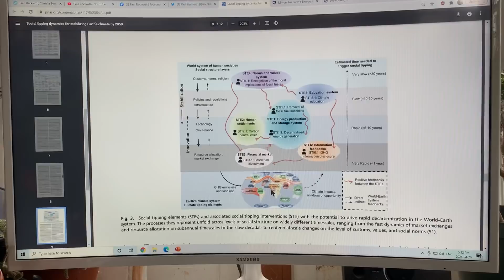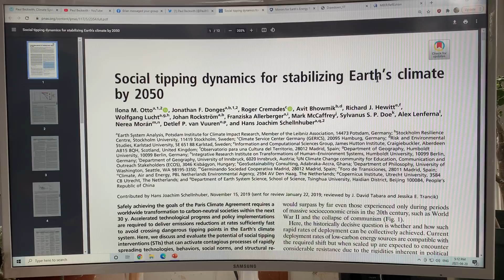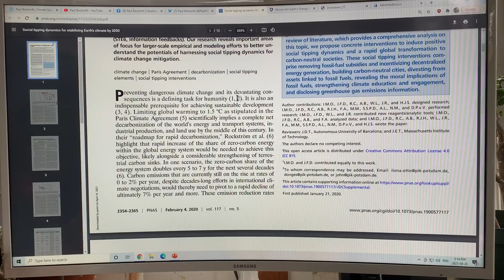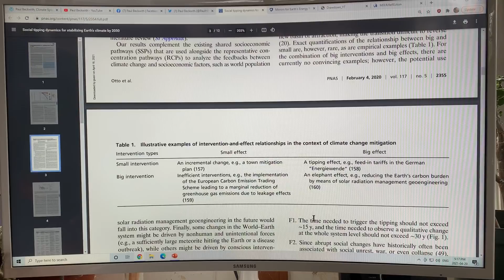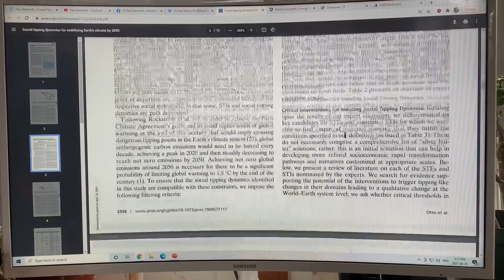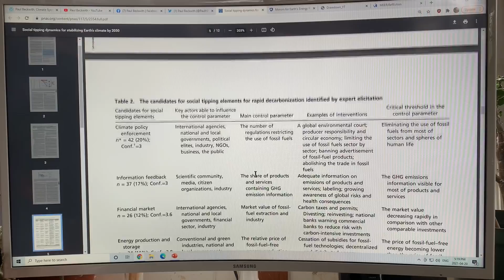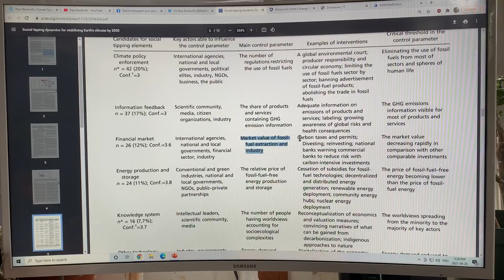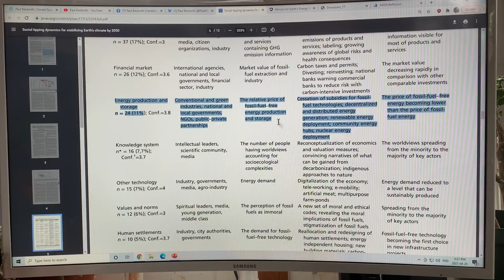Human Tipping Points NEEDED to Survive Ongoing Abrupt Climate System Disruption: Part 1 of 2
A new peer-reviewed scientific paper titled “Social Tipping Dynamics for Stabilizing Earth’s Climate by 2050” was recently published. This paper, the result of “expert” consultations, meetings, and a conference, details many ideas for how our society needs to fundamentally and drastically change to give us any hope of surviving on this planet.

In many of my videos over many years, I have discussed the numerous tipping points in the Earth climate system that we are in danger of crossing. The Earth system is highly nonlinear, and we are on the cusp of passing thresholds whereby the system undergoes wrenching changes into totally new states.

To have any hope of stabilizing climate, we need an immediate worldwide transformation to carbon neutral societies. For many years, I have been arguing that we need a tipping point in human understanding of the huge risks we face with ongoing abrupt climate system change, and complete societal retooling. Finally, a comprehensive scientific paper has come out reviewing this type of thinking.

The paper identifies the key Social Tipping Elements (STE’s) and the key Social Tipping Interventions (STI’s) that we need to do, as follows:

STE1: Global Energy Production and Storage
STI’s: Eliminate fossil-fuel subsidies; incentivize decentralized energy generation

STE2: Human Settlements
STI’s: Build carbon neutral cities, and convert all existing cities to carbon neutrality

STE3: Financial Markets
STI’s: Divest completely from Fossil Fuels

STE4: Norms and Value Systems
STI’s: Reveal moral implications of fossil fuels; fossil fuels are ammoral

STE5: Education System
STI’s: We need climate education at all levels of school, and educate people of all ages about climate disruption

STE6: Information Feedbacks
STI’s: Use the power of vitality in social networks to disclose information on GHG emissions from all goods and services in society.

Can we do this. Can we survive on our planet.

I guess we will find out soon. Not looking good at all...

Please donate to my blog to support my research and videos joining the dots on abrupt climate system change.